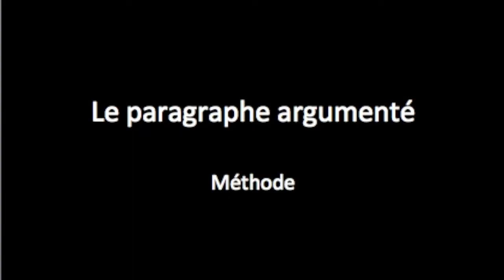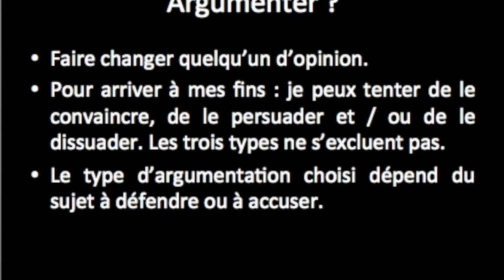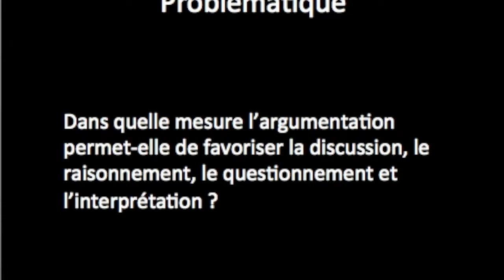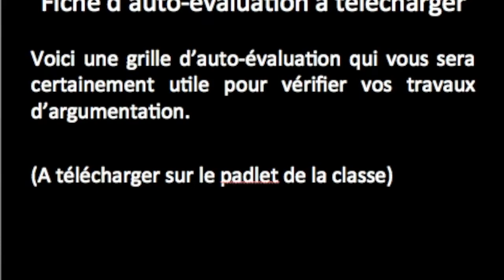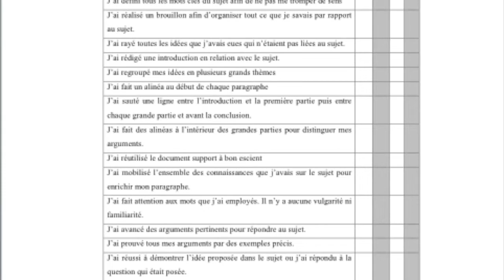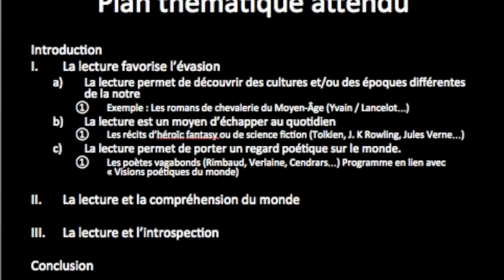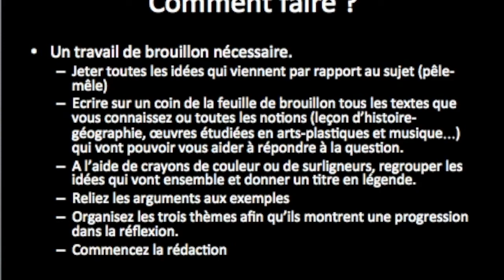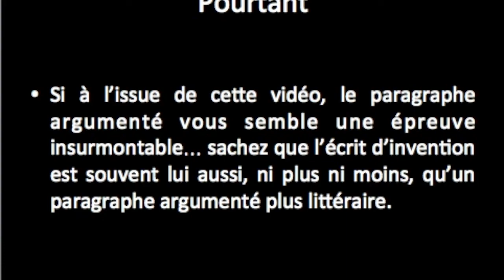[Méthode] Le paragraphe argumenté 3ème DNB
Méthodologie du paragraphe argumenté en vue du sujet de réflexion. DNB